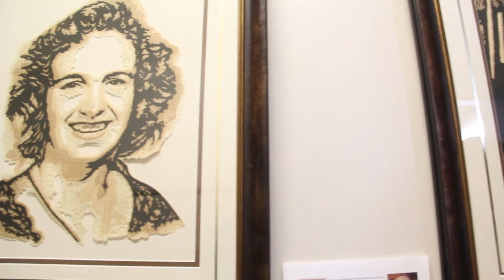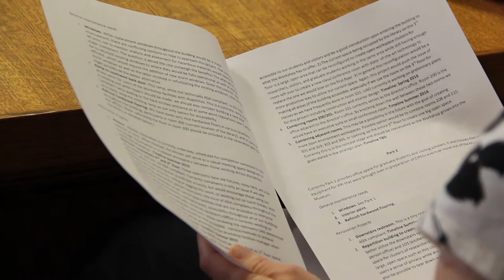The Ostrom Workshop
Lee Alston, newly-appointed director of the Ostrom Workshop, is taking the helm during an exciting time in the workshop’s history. The Ostrom Workshop, founded in 1973 by Vincent Ostrom and Elinor Ostrom, has built an international reputation for research and scholarship on issues related to self-governance, democratic reform and collective action. Now, four decades later, the campus seeks to build upon the intellectual legacy of the Ostrom Workshop to develop new areas of study that preserve and enhance IU’s reputation for research excellence. The workshop has undergone a strategic planning process to develop priorities aligned with IUB’s Bicentennial Strategic Plan, including active participation in Grand Challenges Initiatives and the establishment of the Ostrom Workshop as the focal point for research that benefits all social sciences on campus.